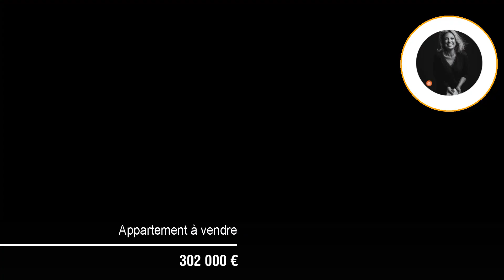Appartement À vendre - 3 Pièces - SAINT PAUL - 302 000 €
Courtier: Caroline ANDRÉ
Ref: 99y20970_1266

ALTER IMMOBILIER vous propose dans une résidence sécurisée, un bel appartement T3 en R+1 vue mer, comprenant une entrée desservant une chambre avec placard et une chambre avec dressing toutes deux climatisées et accès varangue, une salle de bain, un WC séparé, une cuisine aménagée ouverte sur un grand séjour et une varangue de 33m2 pour une surface totale de 115m2.
Deux places de parking en sous sol complètent ce bien.

Charges de copropriété : 119,00 Euro/mois
Nbs de lots : 67

Pour visiter ce bien, contacter Caroline ANDRE
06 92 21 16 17
Le prix de vente affiché comprend les honoraires à la charge du vendeur

Nombre de lot : 67
Charges annuelles : 1 430 €